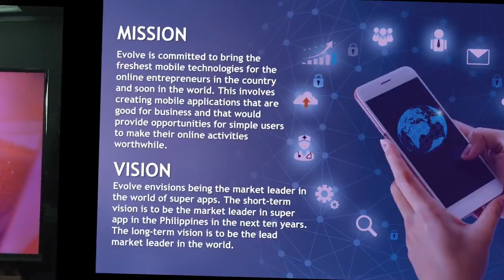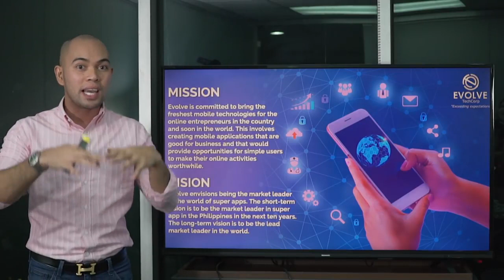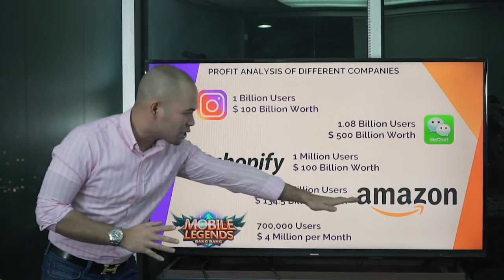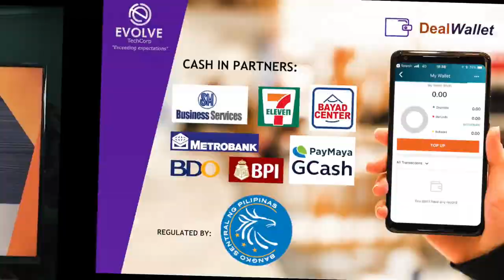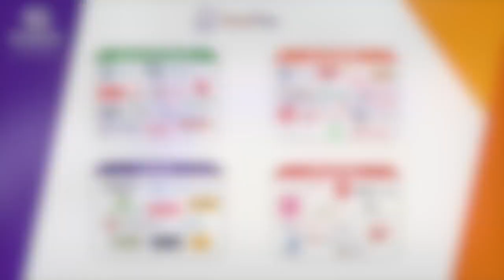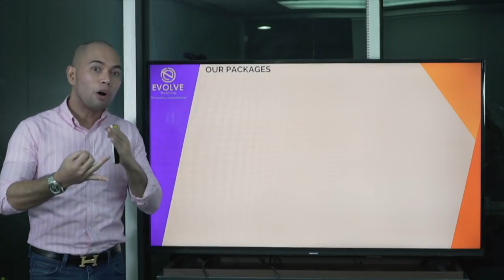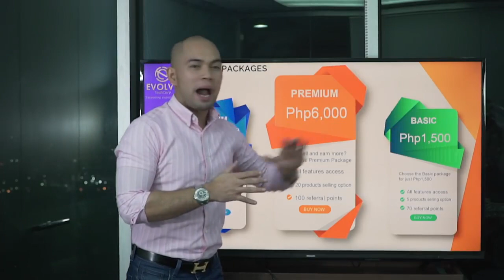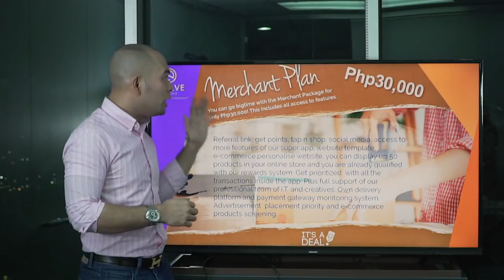SUPERAPP It's A Deal by Evolve TechCorp (PART 1)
ITSADEALAPP is almost here!!! Shop, sell, connect, tap, share, earn!

Earn while you shop!

You can use my IT'S A DEAL Link to create an account

see you on PART 2 :)
thanks !